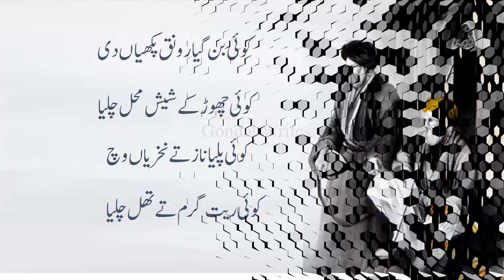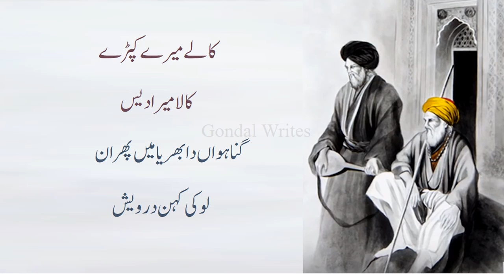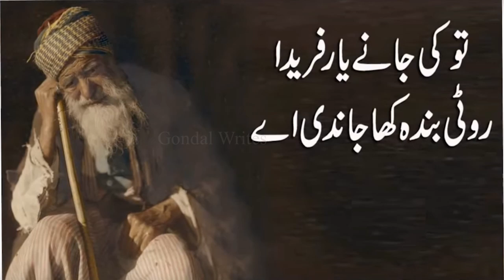Kalam Baba Fareed Ganj Shakar (Part #1) || Punjabi Sufiana Kalam || Baba Farid Punjabi Poetry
Kalam Baba Fareed Ganj Shakar (Part #1)
Punjabi Sufiana Kalam
Baba Farid Punjabi Poetry

I declare that all slideshow belongs to me. Photos used are mostly taken from Google Image search. All images are fairly used during the production.Thank you for visiting my channel. I hope that you would enjoy listening to traditional poetry.

Kalam Baba Fareed Ganj Shakar
Punjabi Sufiana Kalam
Baba Fareed Punjabi Poetry
Heart Touching Baba Fareed Punjabi Poetry